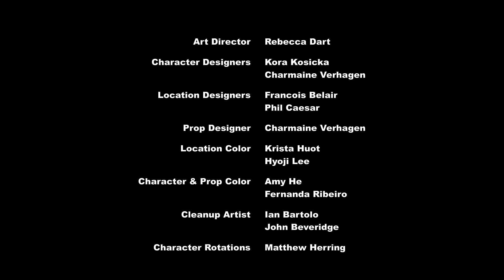my little pony temporada 5 capitulo 1 el mapa cutie parte 1